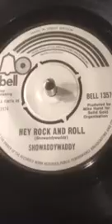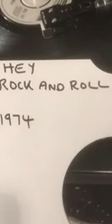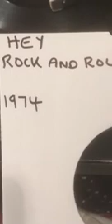Showaddywaddy - Hey Rock And Roll from 1974 ( Vinyl 45 )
Tony’s Vinyl and CD selection sharing music from my collection a Vinyl 46 from 1974 .